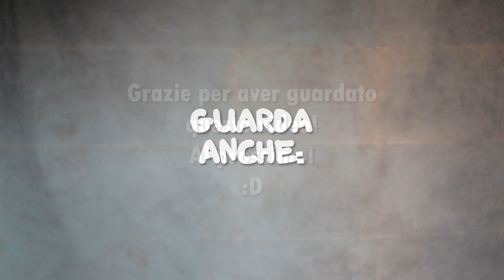PAPERE DA ATTRICE (Parte 4) | Luana Locorotondo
Benvenuti nel QUARTO episodio di "PAPERE DA ATTRICE", rubrica dedicata agli "scarti" dei miei video, perché nun se butta mai via niente.

In questo nuovo video ho raccolto i momenti più divertenti ed esilaranti del "dietro le quinte" dei miei ultimi 5 video caricati qui sul mio canale. Anche questa volta esilaranti per voi, ma snervanti per un attore o un'attrice che cerca di fare bella figura.

...E niente, spero vi divertiate come io mi sono divertita, anche a 'sto giro, a montare tutti i pezzi!

Le scene che vedrete sono tratte dai seguenti video:

- 00:24 MUSICA E POESIA: "Di te" di Luana Locorotondo

- 01:30 DI-PENDENZE

- 03:20 SELF TAPE DRAMMATICO: Monologo "Antigone"

- 05:05 TRAINING ATTORIALE - Corpo & Immaginazione

- 06:20 TRAINING ATTORIALE - Voce & Articolazione

Se attivi la campanellina resterai aggiornato/a su tutti i nuovi video.

Vi aspetto al prossimo.
Ve se ama.

Luana